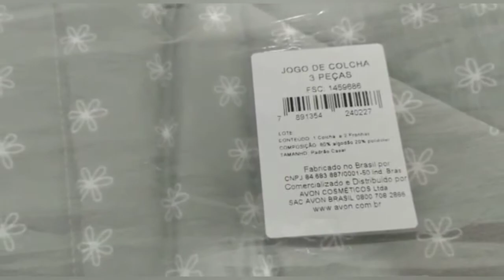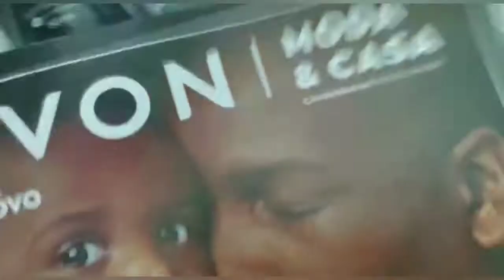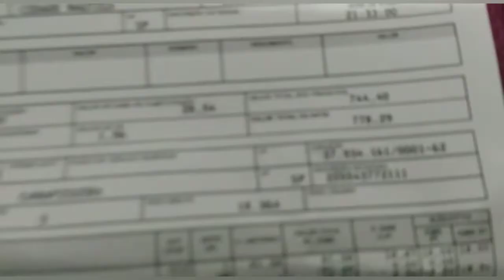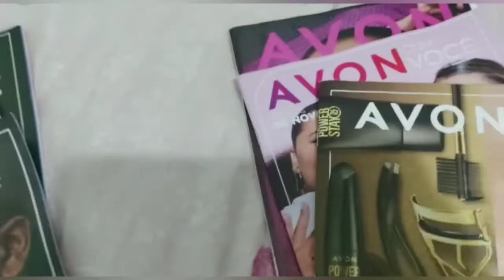AVON CAIXA CAMPANHA 13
Avon Vendas Caixas Campanha 13

Mostrando Caixas da Campanha 13😍